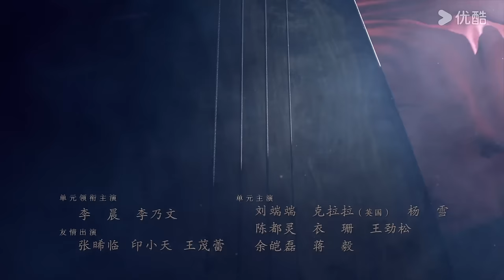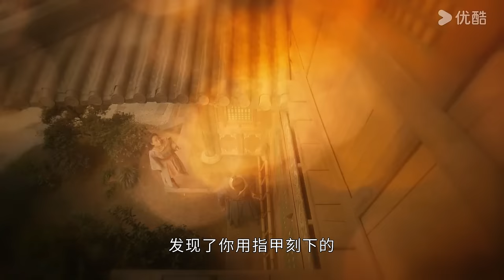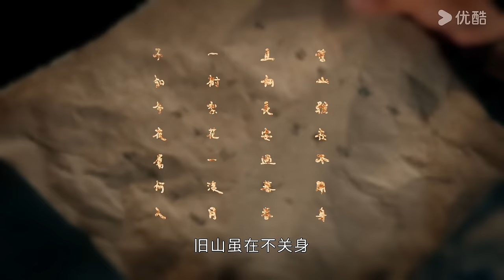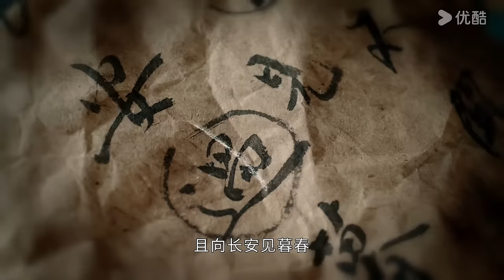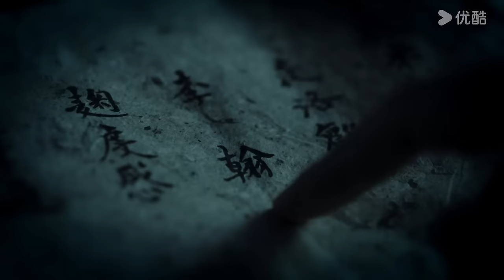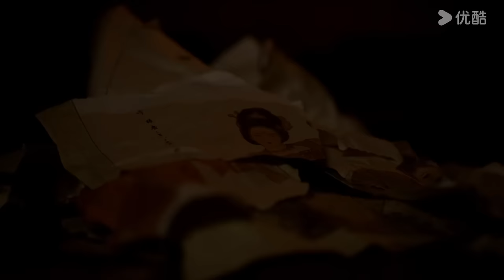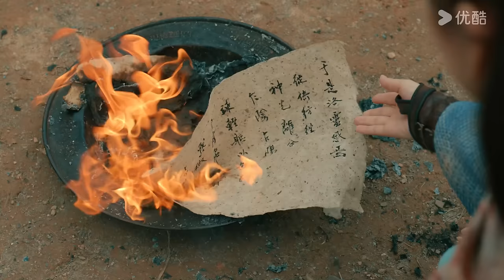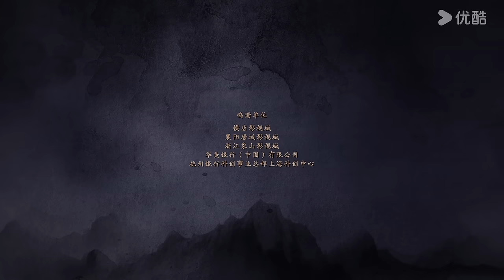ENGSUB【大唐狄公案🔍Judge Dee's Mystery EP08】盛唐硬核探案之旅 | 悬疑剧情古装 | 周一围/王丽坤/钟楚曦 | YOUKU COSTUME